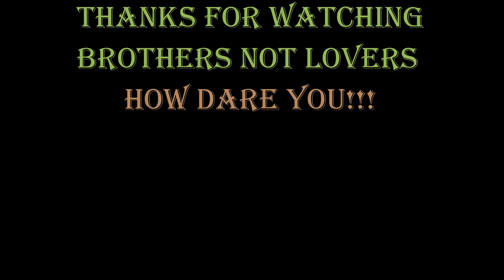How Dare You - All Animated Movies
In this video The Film Bestie and I defend the movies FernGully: The Last Rainforest, Duck Tales: Treasure Of The Lost Lamp, A Goofy Movie, and Batman: Mask Of The Phantasm